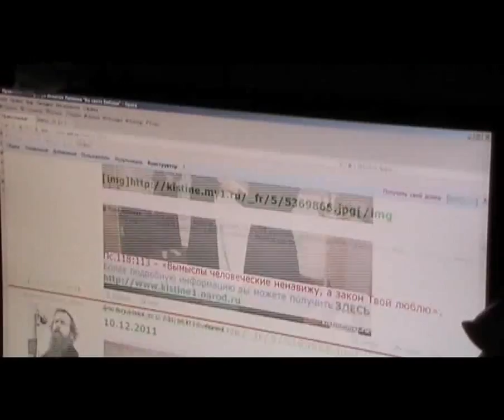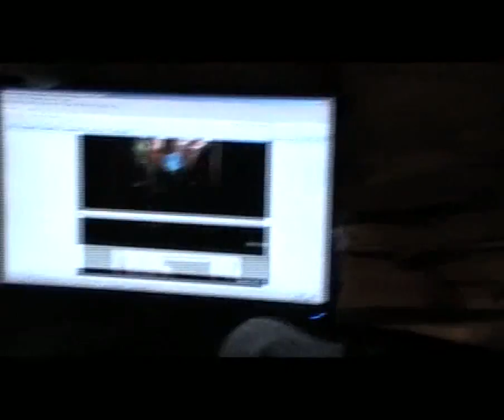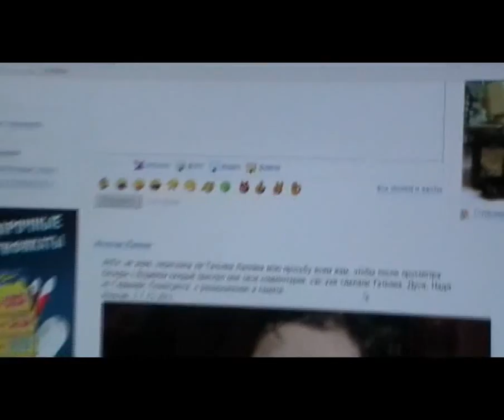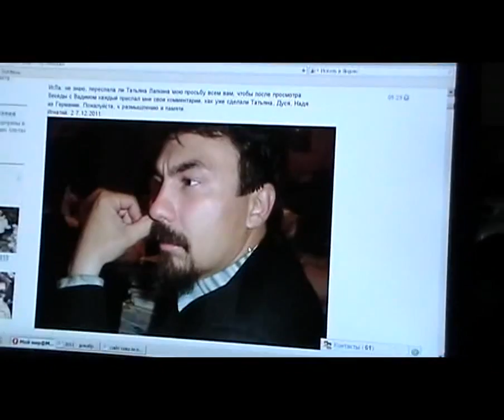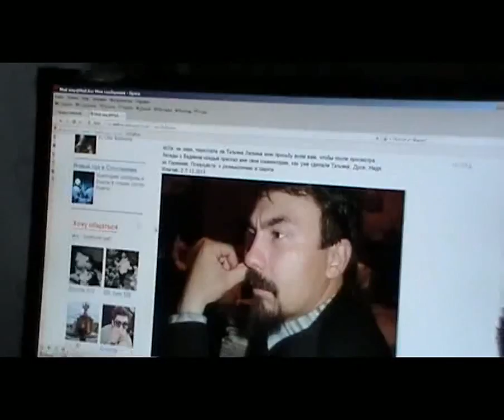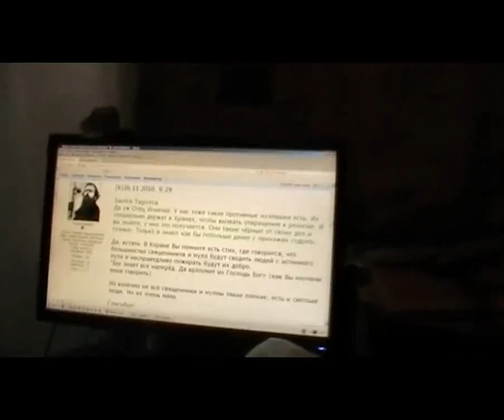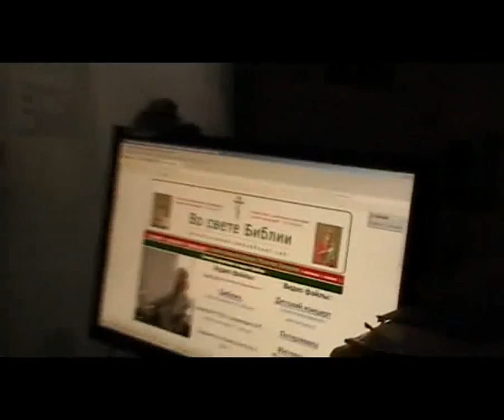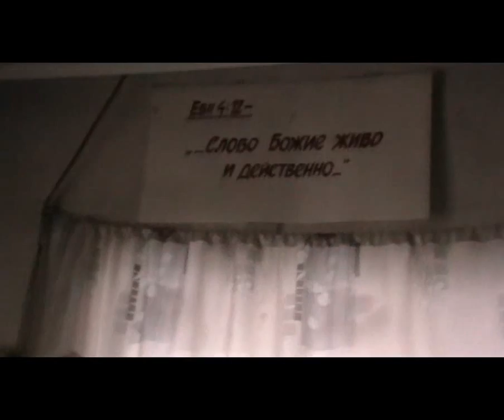№7. Дорогой Марк. Из архива разрозненное в одном файле. 27. 12. 2011